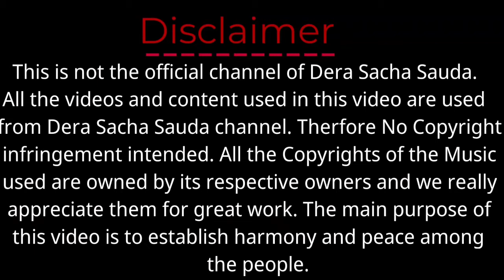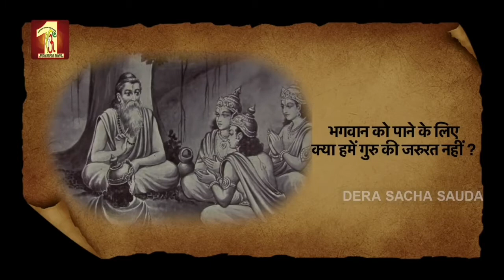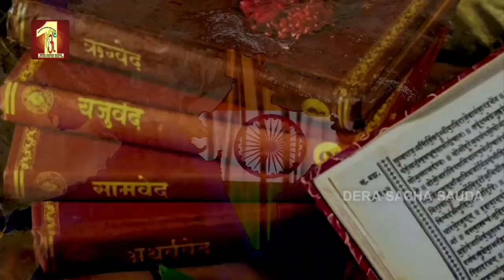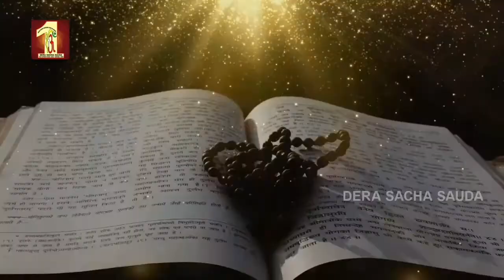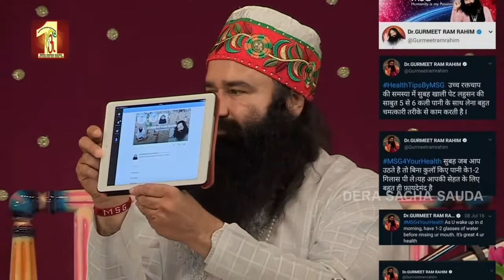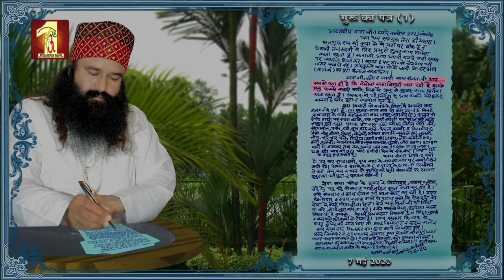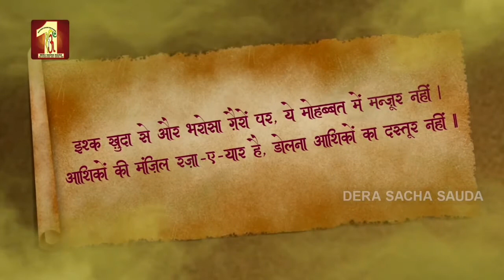🤗Ǥυʀυ | D͚OC͚UM͚EN͚TA͚RY͚ | 23rd September | Maha Propkar Diwas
Hi! Guys